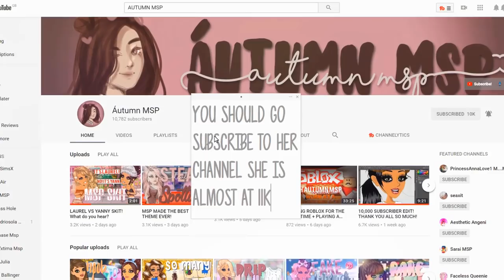I HACKED GLAM MSP...